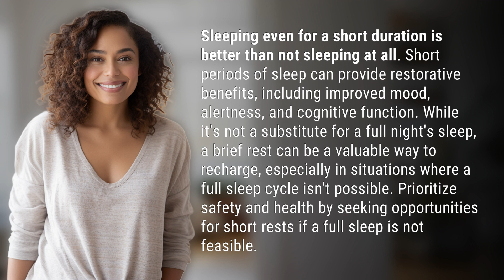Is it better to sleep a little or not at all?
The Power of Short Sleep: Why a Little Rest is Better Than None 👉 Short Sleep: Better Than None 👉 Discover why even a short duration of sleep is better than not sleeping at all. Learn about the restorative benefits of brief rests and how they can improve mood, alertness, and cognitive function. Prioritize your safety and health by finding opportunities for short sleeps when a full night's rest is not possible.

Laura S. Harris (2024, January 23.) Is it better to sleep a little or not at all?
    🌐 AskAbout.video